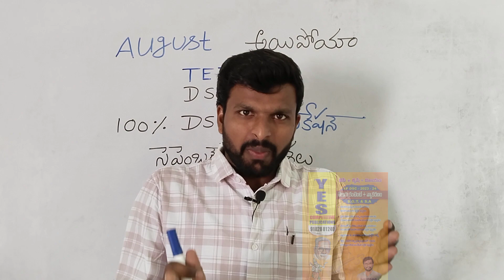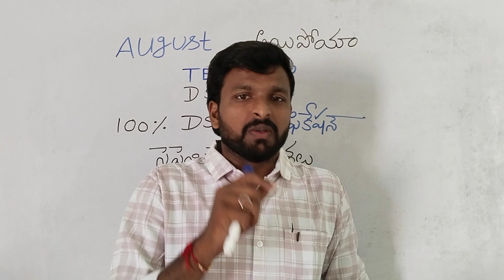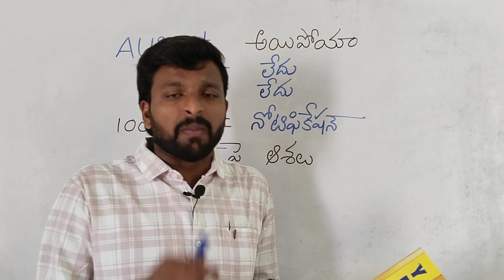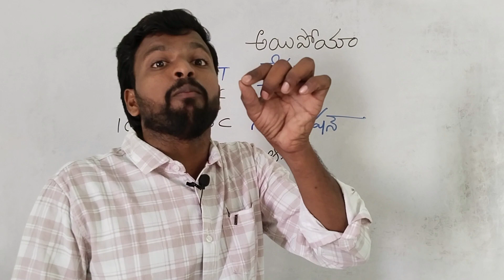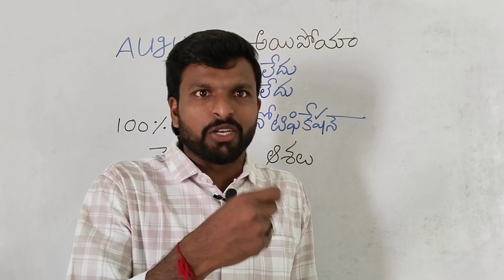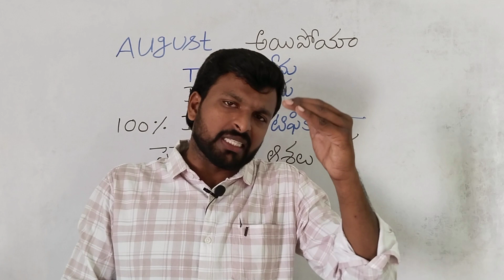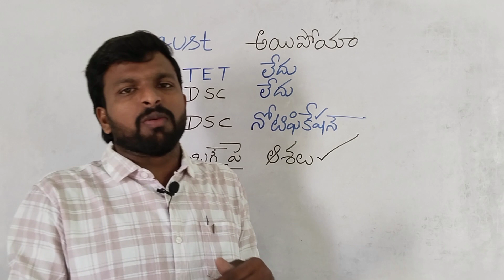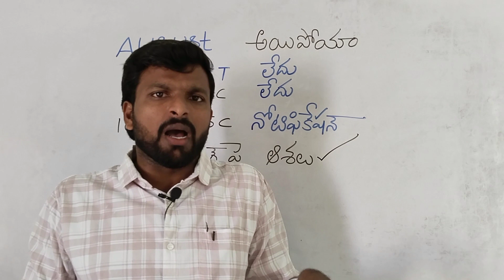ఆగస్ట్ పోయే DSC రాకపోయే|100% DSC పక్కా|సెప్టెంబర్ లో DSC ఆశలు|ap dsc notification|dsc syllabus